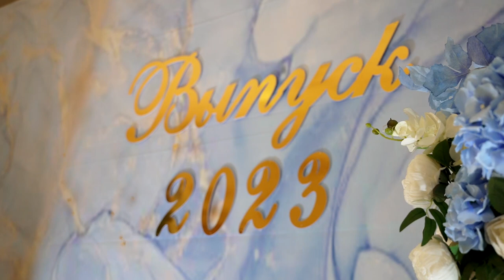Ролик "мысли гостей" на выпускном школы "Магистр"